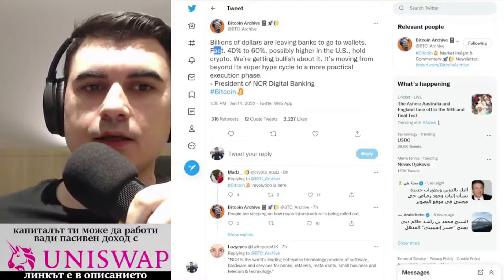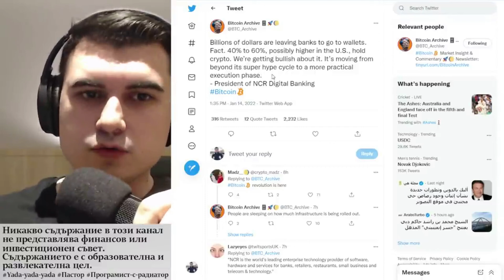Милиарди долари напускат банките, отиват на Блокчейна.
10% лихва в долари, 10-20% лихва в криптовалути - как да станете "Liquidity Provider" в Децентрализираната борса Uniswap

Закупете криптовалути от ДОКАЗАЛИТЕ СЕ борси:
1. Kraken - ЕДИНСТВЕНАТА крипто борса с БАНКОВ лиценз в света
2. FTX Exchange - един от най-агресивно развиващите се борси, с най-много медийни партьнроства, безплатно теглене от борсата до Ledger
3. Binance - най-голям избор на шиткойни - 10% по-ниски такси ако се регистрирате с този рефърал
4. Coinbase - Щатска борса, която вече е Publicly Traded Company (Получавате +$10 БОНУС като се регистрирате през моя линк и изпълните изискванията за търгуване)